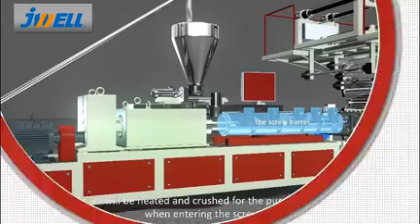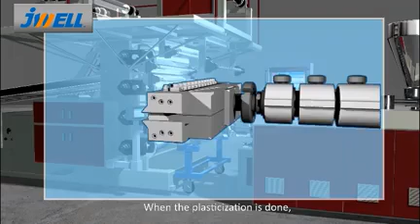Jwell SPC floor Introduction +86 13818591226